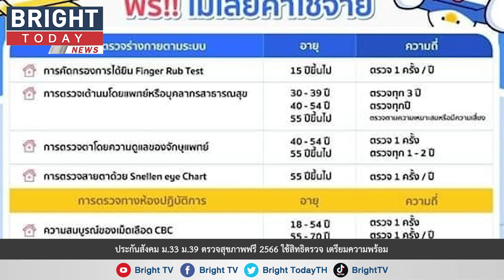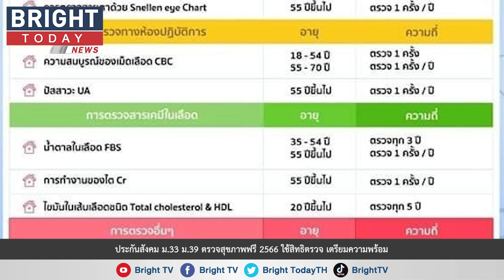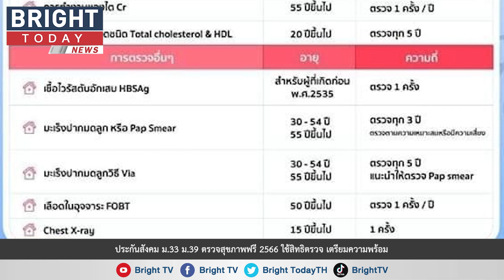ประกันสังคม ม.33 ม.39 ตรวจสุขภาพฟรี 2566 ใช้สิทธิ ตรวจอะไรได้บ้าง เตรียมความพร้อมก่อนถึงเวลาตรวจ